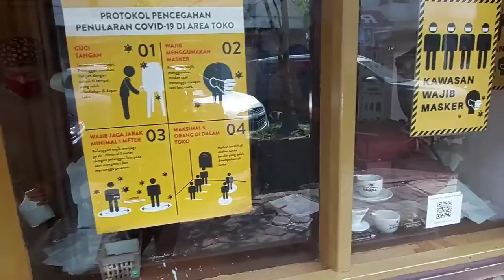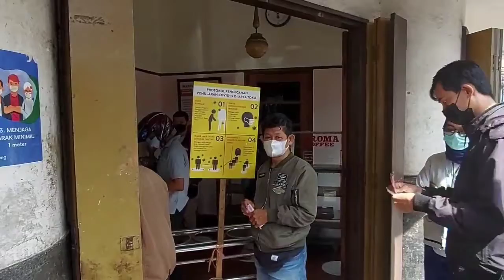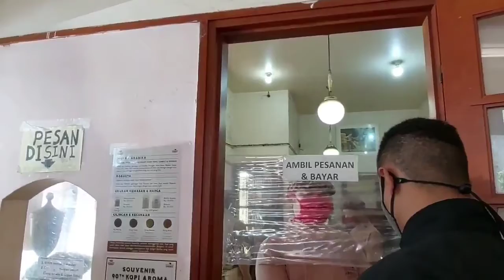Local Pride: Aroma Coffee Factory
Pabrik Kopi Aroma is a coffee factory located in Bandung. The factory dates back to 1930 and has been run by Oleh Tan Houw Sian ever since.

In 1936, coffee processing machines were purchased from the German company Probat and are still in operation today.

In 1971, Tan's son Widyapratama became the first successor and current owner of the company.

Because Widyapratama adheres to the principles of his father Tan Houw Sian, the coffee is produced without the use of chemicals and pesticides. Rubber wood is also used for roasting the coffee, as this wood burns at a lower temperature.

A lot of patience is required for the production of the coffee that is completely in the style of Paberik Kopi Aroma, which means that many manual actions are performed. The whole process of fresh bean coffee takes a long time, but guarantees the quality of Paberik Kopi Aroma, which is known throughout the region.

Although the factory is not an official museum, the owner likes to take visitors on a tour of his coffee warehouse, processing department and shop, explaining the entire process of processing the coffee bean. It is striking that the machines and also the methods date from around 1930.

There are two varieties of coffee for sale: Robusta and Arabica.

source: wikipedia